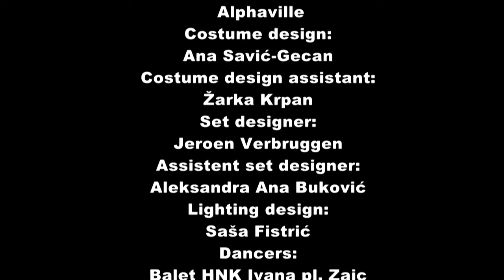4 NEVER by Jeroen Verbruggen/ Rijeka Ballet Company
4NEVER
Choreographer and set designer: Jeroen Verbruggen
Music: Gabriel Prokofjev / Tynadre Gruyer / Matthew David Gagnon / Johann Pachelbell / Alphaville
Costume design: Ana Savić-Gecan
Lighting design: Saša Fistrić
Rijeka Ballet Company
Ballet masters: Daniele Romeo / Paula Rus